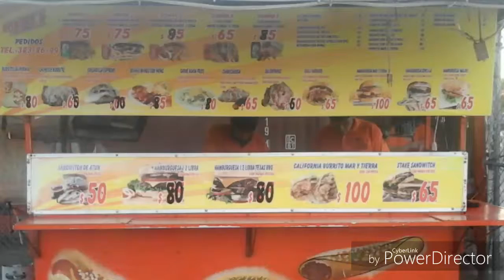MENNY S HD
Meny's comida rápida.
My first local comercial